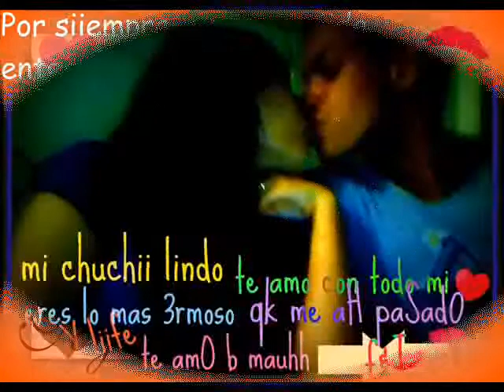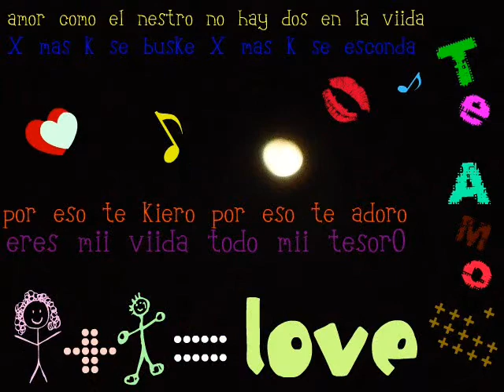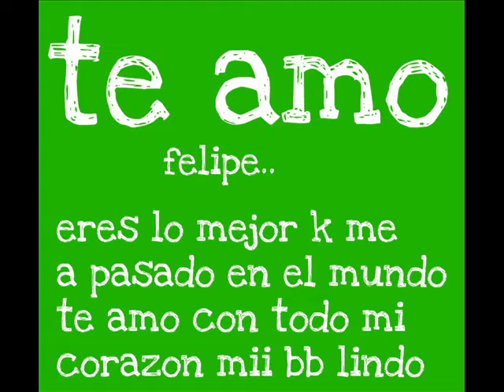te amo felipe camacho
nuestro amor es mas fuerte k la diatancia y es algo mas k kerer pork TE AMO bb con todo mi corazon eres lo mejor k me a pasado en la vida